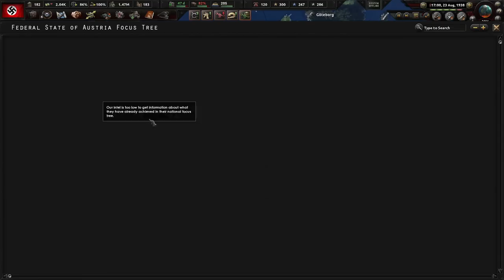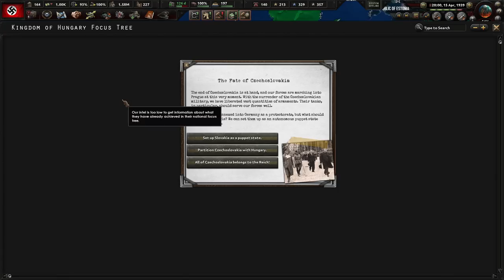ГОТОВЫ К БЛИЦКРИНЖУ - СТРОИМ СИЛЬНЕЙШУЮ ГЕРМАНИЮ С 1933 В HOI 4 DARKEST HOUR(4)